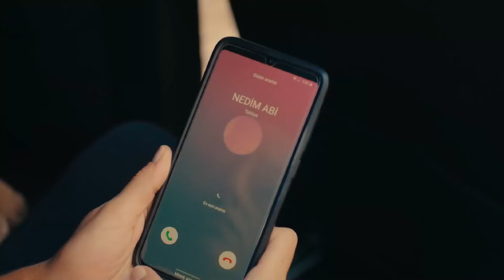No Llores, Florecerán Rosas En Tu Hoyuelo - La Hija Del Embajador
No Llores, Florecerán Rosas En Tu Hoyuelo - NI LLORAR ES UNA SOLUCIÓN

Artistas:
Sancar Efeoğlu: Engin Akyürek
Nare: Neslihan Atagül Doğulu
Gediz: Uraz Kaygılaroğlu
Yahya: Doğukan Polat
Elvan: Hivda Zizan Alp
Refika: Özlem Çakar Yalçınkaya
Akın: Erhan Alpay
Güven: Erdal Küçükkömürcü
Halise: Gonca Cilasun
Menekşe: Tülin Yazkan
Müge: Esra Kızıldoğan
Zehra: Cemre Öktem
Kavruk Ömer: Edip Tepeli
Melek: Beren Gençalp

Producción: O3 Medya ve NGM
Director: Emre Kabakuşak
Guionista: Ayşe Ferda Eryılmaz - Sedef Nehir Erdem